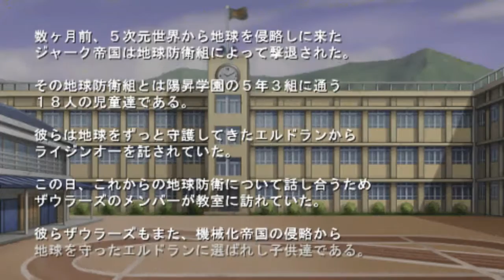Super Robot Taisen OE - Stage 2 Part 1 (Shin Getter + Shin Mazinger + Gurren Lagann)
The New Getter Team finds itself facing remnants of the Machine Empire and reinforcements soon appear for both sides.

We then meet the original enemies of the game and they are known as the Mucus. More enemies show up but so does Shin Mazinger. Much like the Eldorans, Shin Mazinger's plot has already finished prior to the start of the game.

Invaders and more enemies soon show up along with Gurren Lagann which apparently dug through some universal wormhole. Gurren Lagann can be piloted by Kamina or Simon while Boota and Yoko are sub-pilots in this game.

This SRW OE gameplay video was recorded (RemoteJoy), played and edited (Camtasia Studios) by me, it was recorded from an actual PSP.